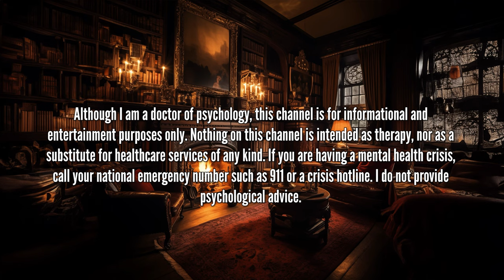The Best Books I Read in 2023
🌙 My novel, The Curse in Their Veins
🌙 New journaling workbook, The Personal Growth Journal
🌙 Daily journaling workbook, A Season of Life

🌙 Books I love
🌙 Beauty products I use
🌙 Home decor I use
🌙 Technology I use

In this video, I share the top five favorite fiction and nonfiction books that I read in 2023. These videos bewitched me and healed me!

Time Stamps:
0:00 Intro
1:00 Book #5
1:53 Book #4
2:47 Book #3
4:02 Book #2
6:21 Check out The Curse in Their Veins!